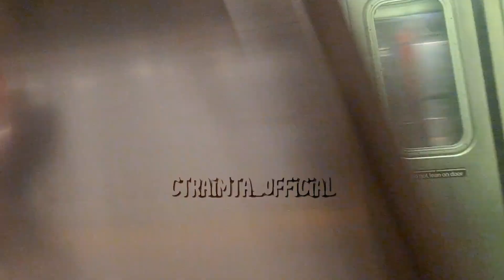Resmastered: Transit Music Video #1!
Song: Get Down
Made by: Teminite
Lyrics:
Get down everybody, get down get down everybody, all of us
Get down everybody, feel the music, everybody take this
Get down
Get down get down
All of us get down
Feel the music, everybody take this
Get down
C-c-come on
Come on
C-c-come on
C-c-c-come on
C-c-come on
Come on
C-c-come on
(C-c-c-come on)